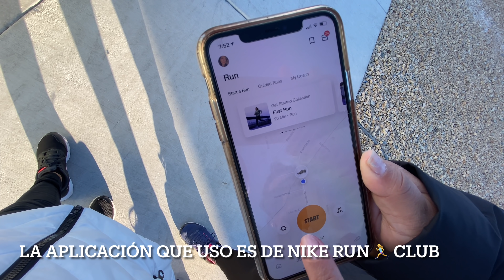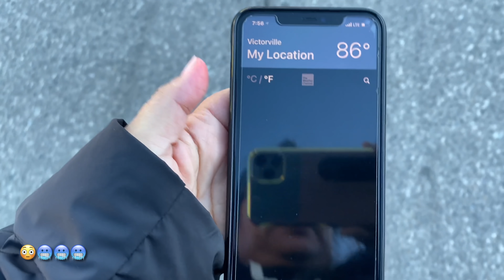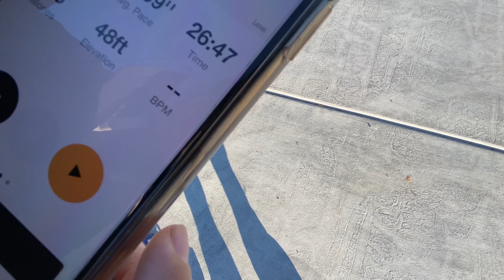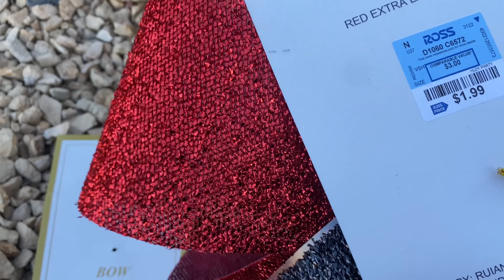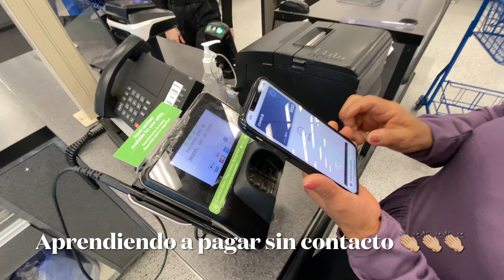VLOGMAS DAY 4 ( DENTIST 🦷 in years 😅) Día 4 ... y voy al dentista 🪥